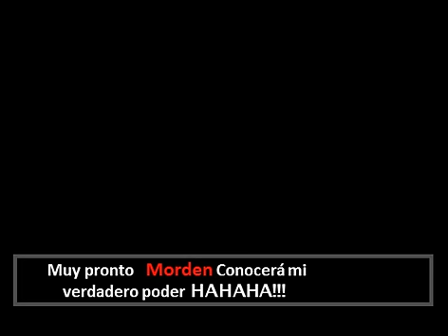Metal Slug 8 Cap 5 Camino secreto